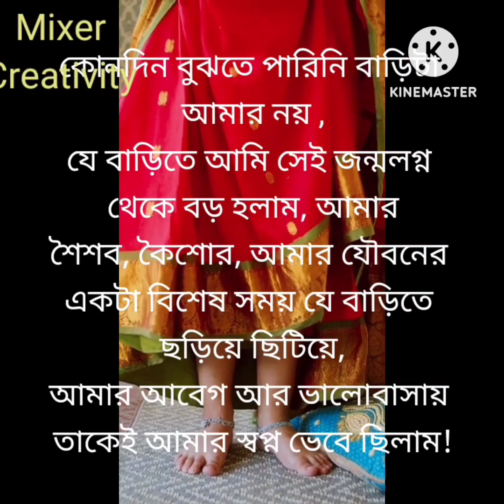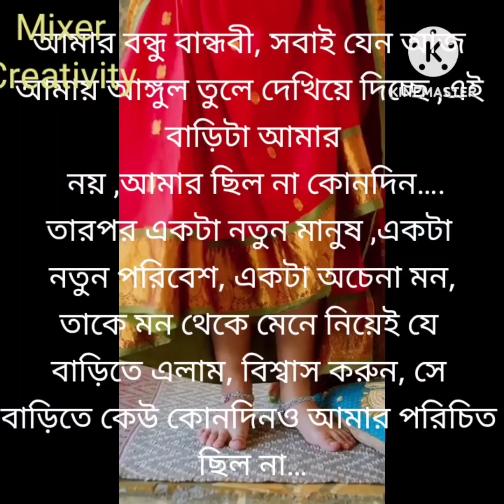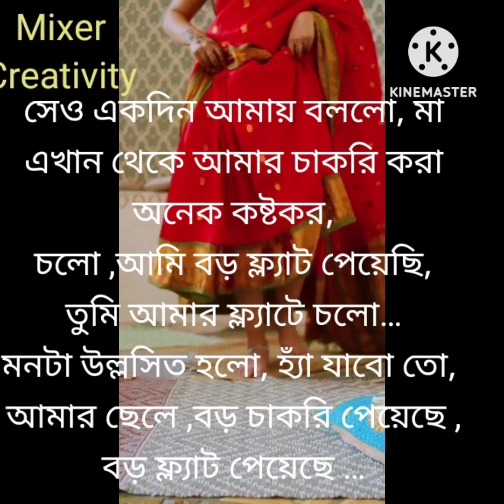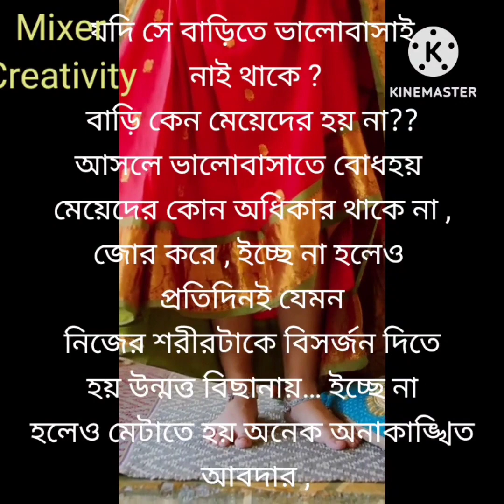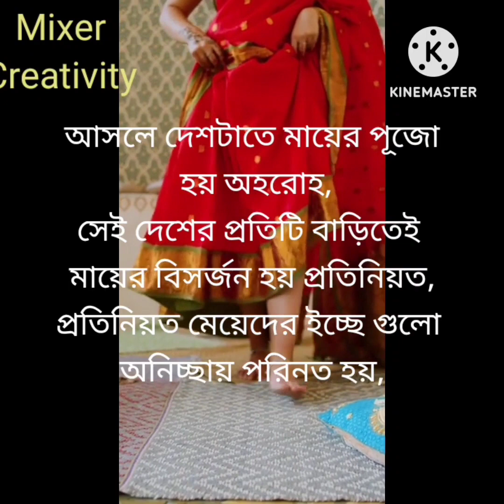কবিতার নাম: মেয়েদের বাড়ি থাকতে নেই। কবি: আজিজুল হক। কন্ঠে: মেঘবালিকা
মেয়েদের সত্যিই কোনদিন বাড়ি হয় বিয়ের আগে সে বাবার বাড়িতে থাকে বিয়ের পরে হয় শ্বশুর বাড়ি তারপরে হয় স্বামীর ঘর তারপরে ছেলের ঘর। সারা জীবন পরিশ্রম করে অথচ নিজের জন্য কিছুই করতে পারে না নিজের জন্য একটা সামান্য ঘর তার জন্য বরাদ্দ থাকে না। সত্যিই বাড়ি মেয়েদের হয় না